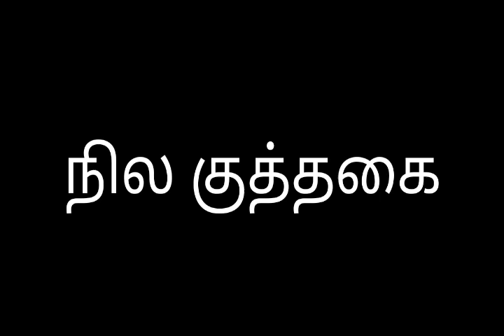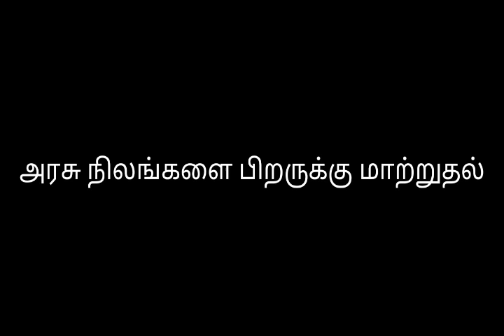vao class 7 - நிலங்கள் மற்றும் இனாம்கள்